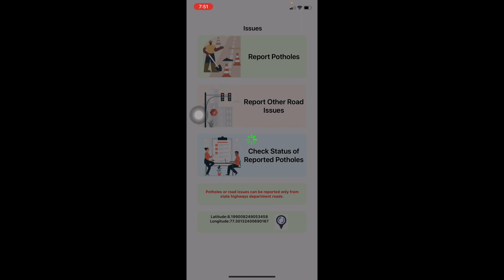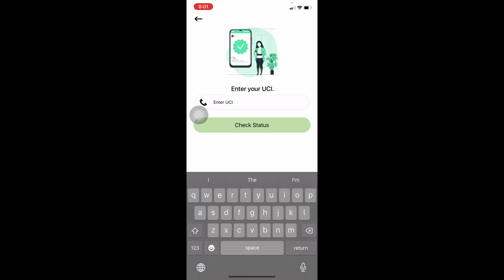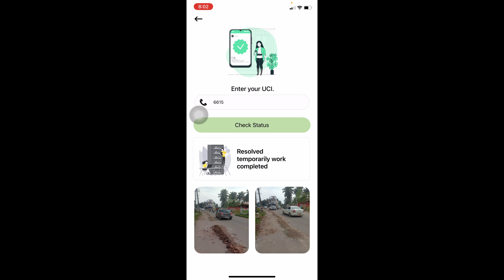நம்ம சாலை ஆப் இல் புகார் அளிப்பது எப்படி ? Namma Salai app Review | Tamil Nadu Government initiative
Namma salai application helps to identify the issues of potholes and other related issues to roads. It covers almost all the state highways of Tamil Nadu.

சாலைகளில் உள்ள பள்ளங்களின் சிக்கல்கள் மற்றும் பிற தொடர்புடைய சிக்கல்களைக் கண்டறிய நம்ம சாலை பயன்பாடு உதவுகிறது. இது தமிழகத்தின் அனைத்து மாநில நெடுஞ்சாலைகளையும் உள்ளடக்கியது.